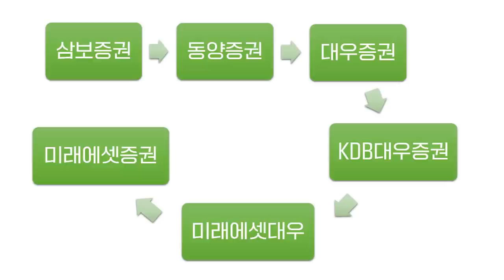'닥터 둠'이 회고한 투자와 인생, 그리고 전망 f. 마크 파버, '내일의 금맥' 저자 [글로벌 머니토크 18] 강남규 선임기자